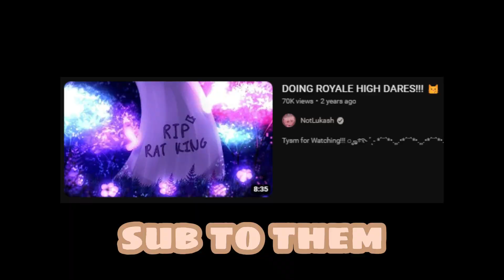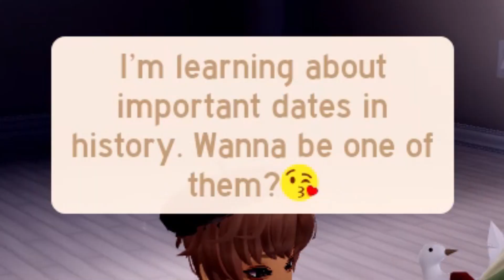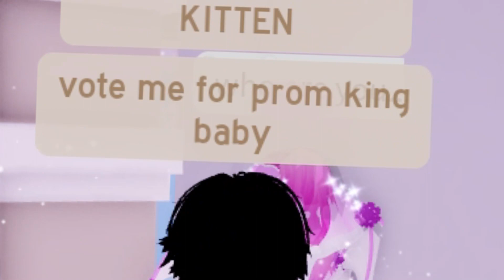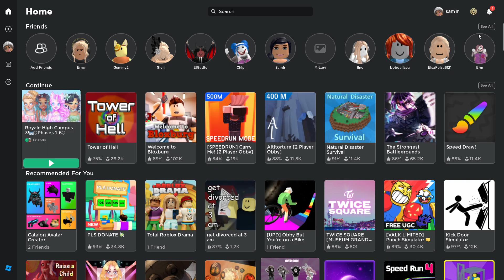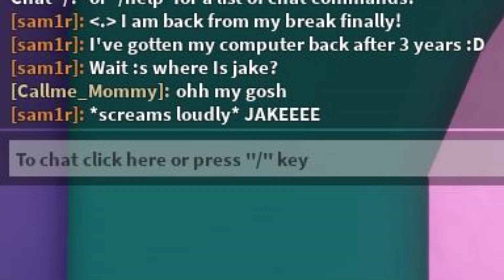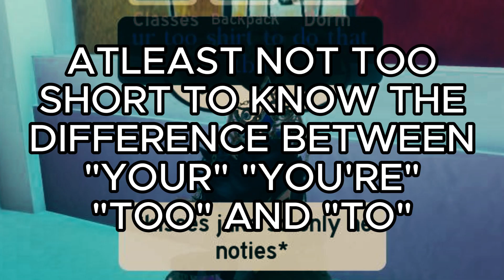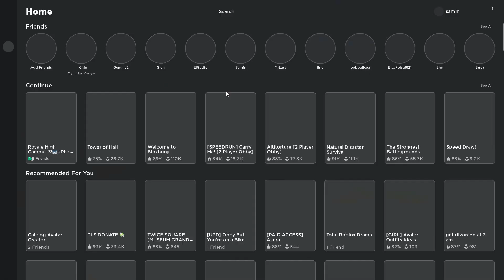Doing *YOUR* DARES In Royale High *EMBARRASING* 🫢‖ Royale High Dares ✩✨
I have no other social platforms💗

↝•about me•↜
My real name isn't Samir, it is my middle name!
Pronouns: He/Him
Favourite type of videos: mainly trolling videos
Favorite type of videos that I make: Outfit hack videos cause they are not too easy to edit but not too hard!
Favorite RH youtuber: It's Siena
Thumbnail apps: Eraser (on app store) any erasor app works, Picsart: adding the backround, pictures etc. IbixPaint (sometimes) adding shades on the thumbnail
Thumbnail tutorial by Moshipitchy but I have found a little version of mine! It is mainly from hers lolz💗